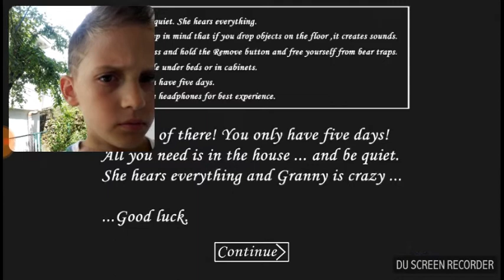Igramo granny!!! Sava king master